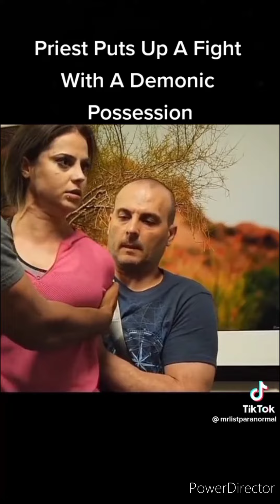scary and paranormal possession